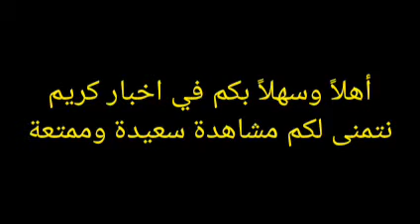تقديم أوباميانج في الكامب نو لاعباً في صفوف برشلونة 4-2-2022